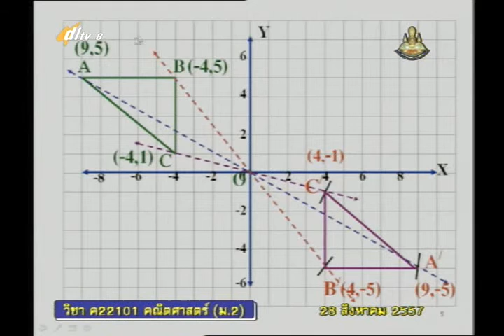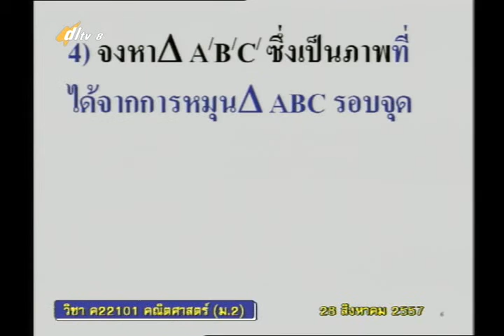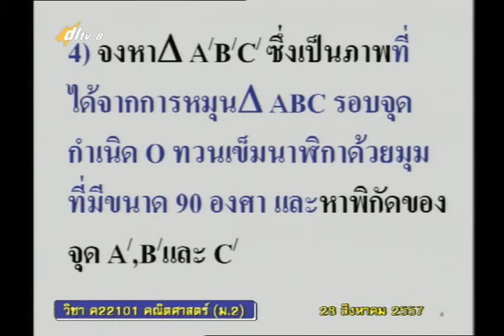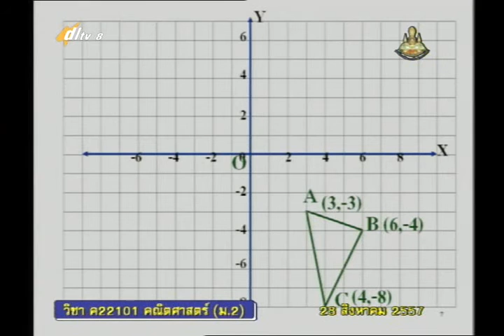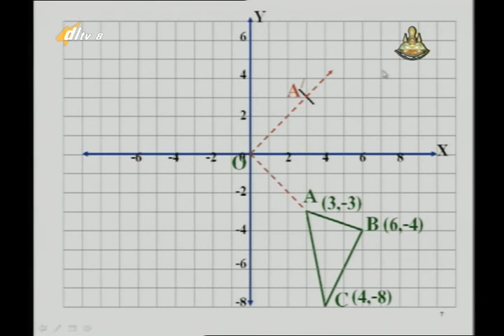043B+8280857+ค+การหมุน+mathm2+dl57t1